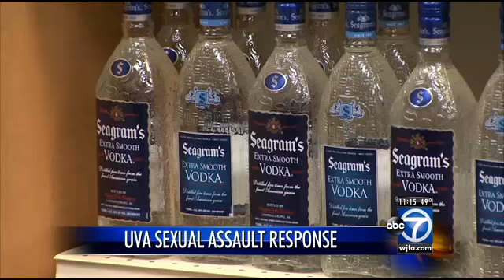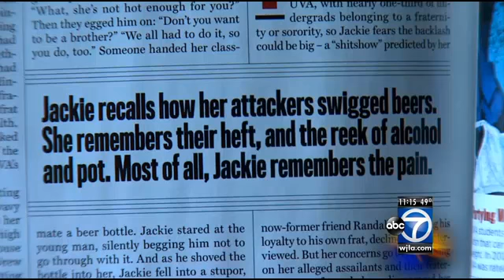U.Va. looks at alcohol as factor in sex assaults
A University of Virginia board on Tuesday approved a motion for a zero tolerance policy for sexual assault.